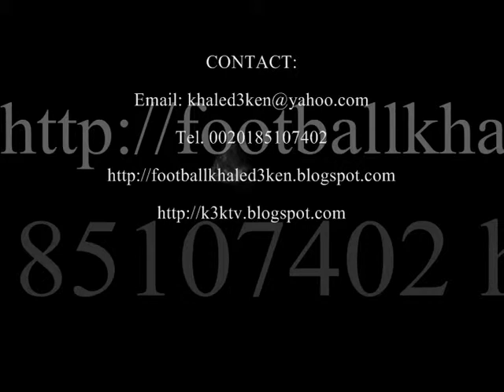PORTRAIT DRAWING JULES RIMET FIFA PRESIDENT 1921 1954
DRAWING PORTRAIT JULES RIMET FIFA PRESIDENT 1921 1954  FOOTBALL FRANCE  VIDEO LIVE KHALED3KEN  KHALED ABD EL KARIM-Portrait drawing-paintings-drawing Art-Drawing Pastell- Drawing Basque Powder-Teaching drawing-football-Drawing celebrities-celebrity-Education-porn-Football Portraits Celebrity-football-portrait stars-Stars-paintings hand made-Art -KHALED ABD EL KARIM EGYPT-Ken Maadi-GERMAN-Khaled3Ken-GALLERY-EXHIBITION-POP ART-SOCCER-VIDEO LIVE-ACRYL-MUSEUM ART-Teaching drawing portrait-FUSSBALL-TV-Charcoal Drawing-PICASSO-famous people-drawing portraits-HAMBURG-HOW TO DRAW-